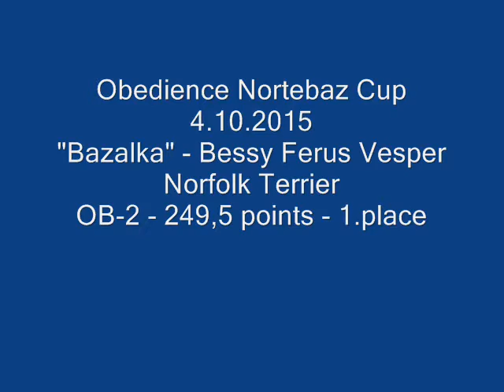Norfolk Terrier Bazalka - 1st start in OB-2 - 249,5 points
Obedience competition Nortebaz cup 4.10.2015 - OB-2
Norfolk Terrier Bazalka (Bessy Ferus Vesper) and her 1st start in OB-2, 249,5 points and 1st place!